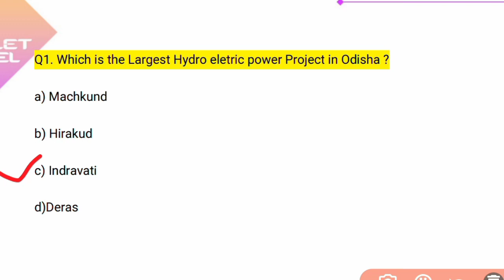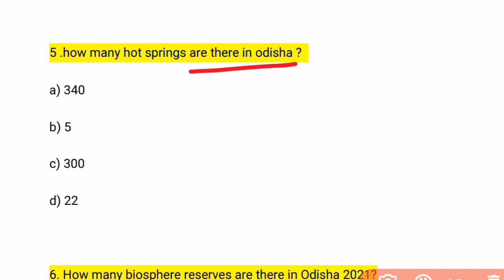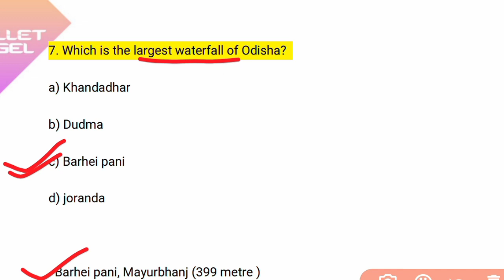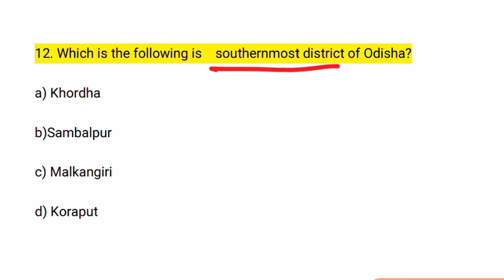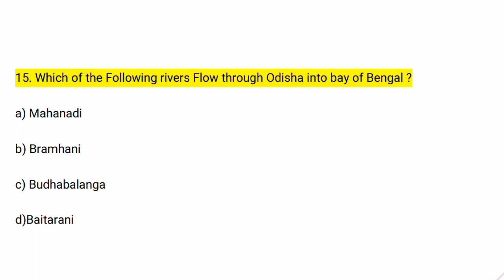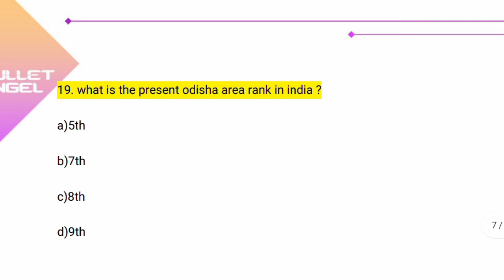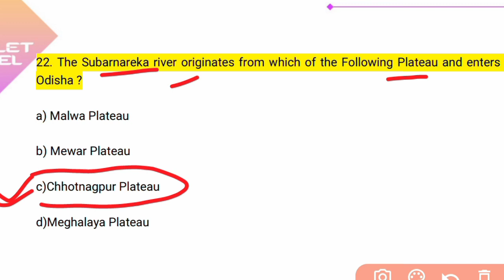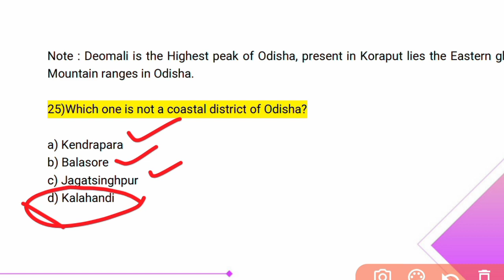Odisha Geography MCQ || Most important Questions || All previous year question discussion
Odisha Geography MCQ || Most important Questions || All previous year question discussion|| For Police Constable, Police SI , CGL RHT OSSC OSSSC, PEO JRA